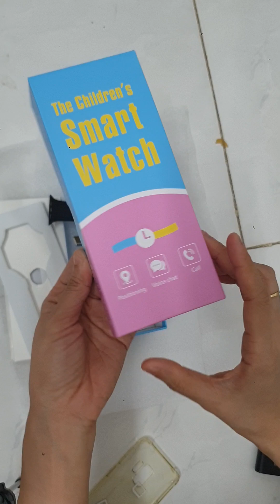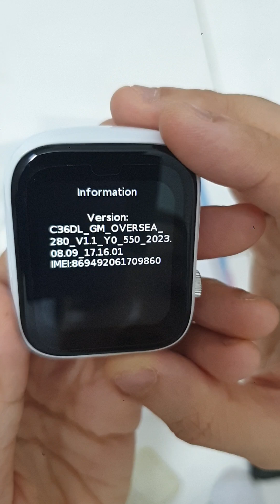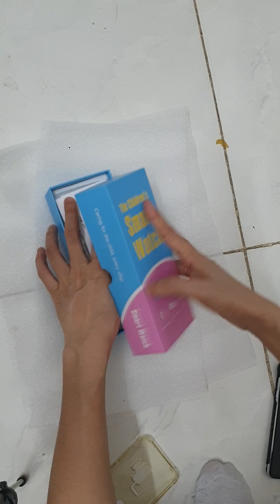trt thuy 6.8